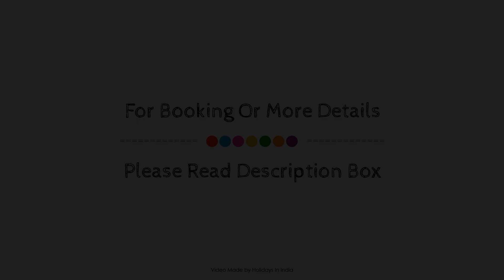Hotel Olympia Inn, Hyderabad, India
About Property:
Hotel Olympia Inn is perfectly located for both business and leisure guests in Hyderabad. Featuring a complete list of amenities, guests will find their stay at the property a comfortable one. Free Wi-Fi in all rooms, 24-hour security, daily housekeeping, taxi service, 24-hour front desk are on the list of things guests can enjoy. Guestrooms are fitted with all the amenities you need for a good night's sleep. In some of the rooms, guests can find television LCD/plasma screen, linens, mirror, sofa, towels. The hotel offers various recreational opportunities. Hotel Olympia Inn is an excellent choice from which to explore Hyderabad or to simply relax and rejuvenate.
Searching For
1. Hotel Olympia Inn - Hyderabad
2. Hotel Olympia Inn - Hyderabad Virtual Tour
3. Hotel Olympia Inn - Hyderabad Rooms
4. Hotel Olympia Inn - Hyderabad Amenities
5. Hotel Olympia Inn - Hyderabad Videos
6. Hotel Olympia Inn - Hyderabad Offers
7. Hotel Olympia Inn - Hyderabad Deals
Audio Credit:
Track Title: Subway Dreams
Artist: Dan Henig